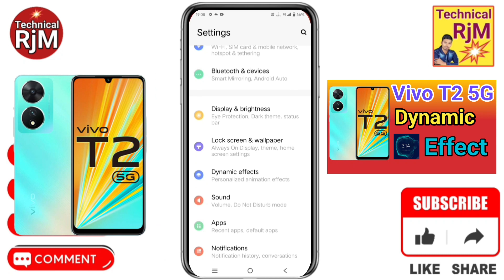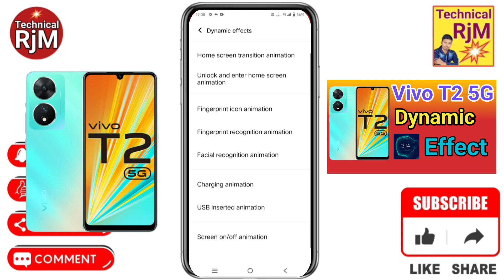Vivo T2 5G Dynamic Effect setting | How To Use Dynamic Effect Setting Vivo T2 5G Dynamic Animation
About Video.Vivo T2 5G Dynamic Effect setting How To Use Dynamic Effect Setting Vivo T2 5G Dynamic Animation

Queries Solved
Vivo T2 5G dynamic effect setting,
how to use dynamic effect setting on Vivo T2 5G,
Vivo T2 5G dynamic effect setting in hindi,
how to dynamic effect setting on Vivo Y100 5G,
Vivo T2 5G setting on dynamic effect,
dynamic effect setting on Vivo T2 5G,
Vivo T2 5G use to dynamic effect setting,
Vivo T2 5G use to dynamic effect setting 2023,
Vivo T2 5G phone main dynamic effect setting use kaise kare,
use to dynamic effect setting on Vivo T2 5G,